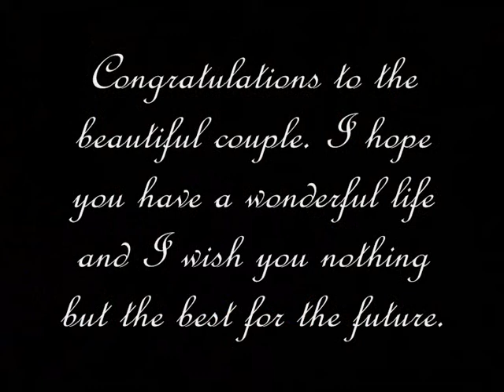Crystal Harris & Hugh Hefner's Engagement Tribute Video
A tribute video to Crystal Harris & Hugh Hefner's Engagement. I love watching the Girls Next Door.

Song: When I Look At You

Hugh Hefner himself, watched this video on January 17th, 2010!